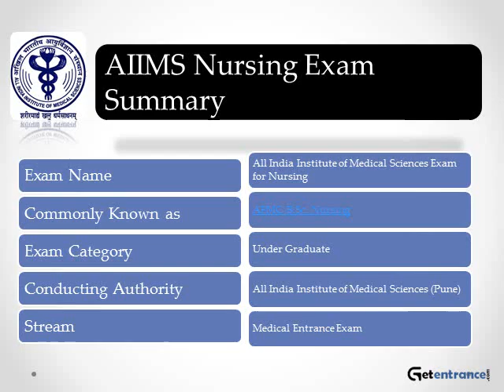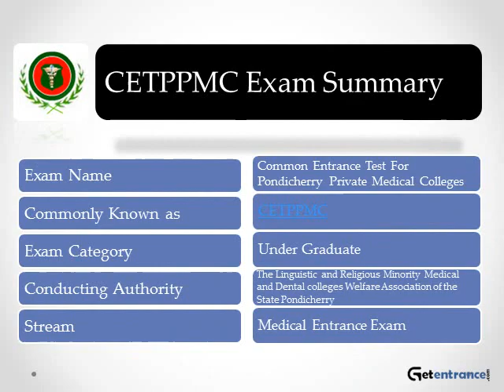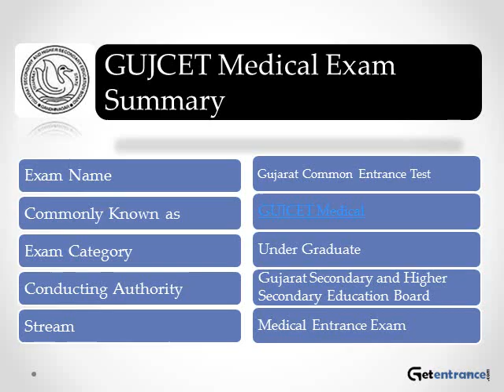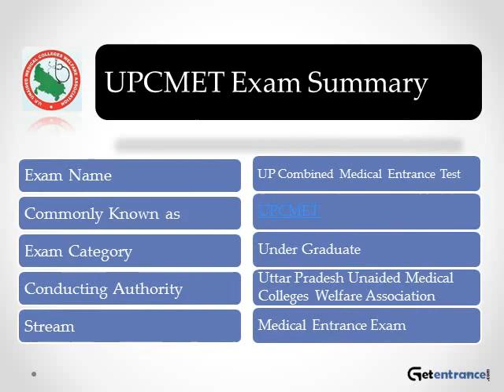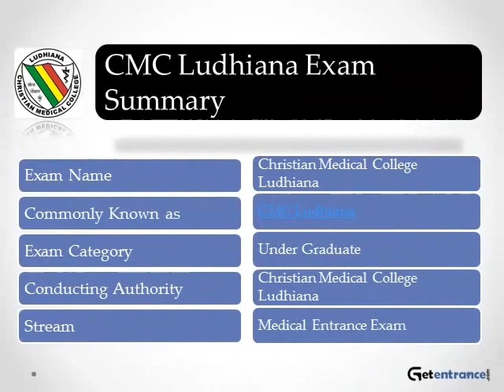Medical Entrance Exams 2017 in India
Want to know how many medical entrance exams 2017 are conducted in India? Check out this video and if you want complete details on Medical Entrance Exams in India scoop out